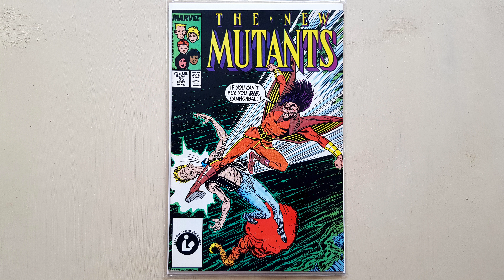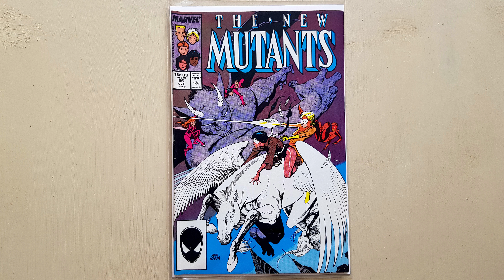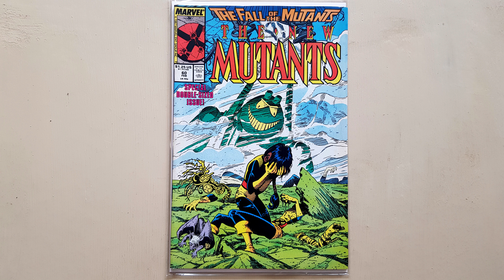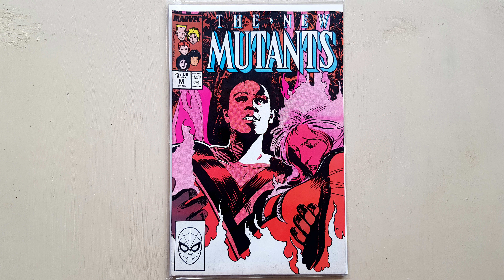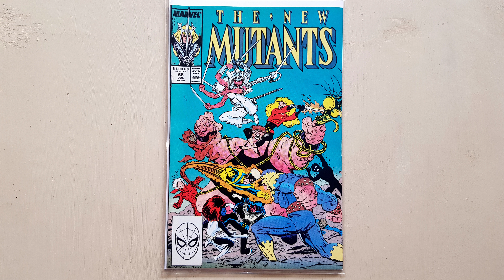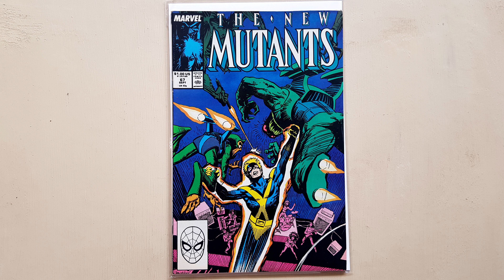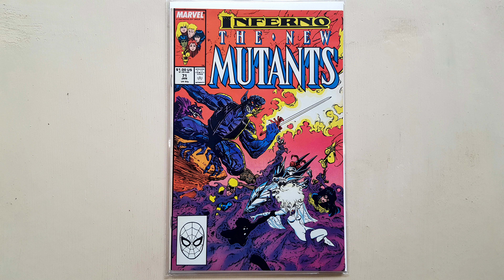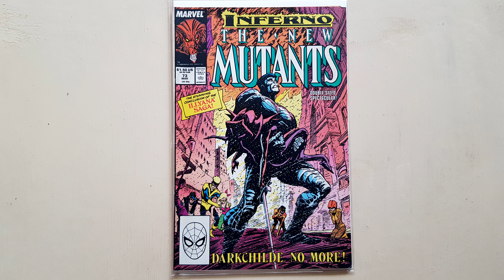The New Mutants Comics - Part 3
In this video, I'm showing you some of my New Mutants comics.